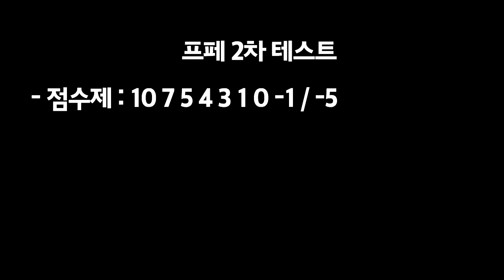막자만 잘하는 줄 알았는데 주행도 잘함 ㄷㄷ; 【카트라이더 김택환】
o승현 프페공개텟